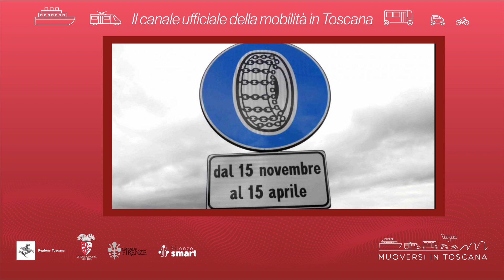Muoversi in Toscana - Edizione delle 11.30 del 20 marzo 2024